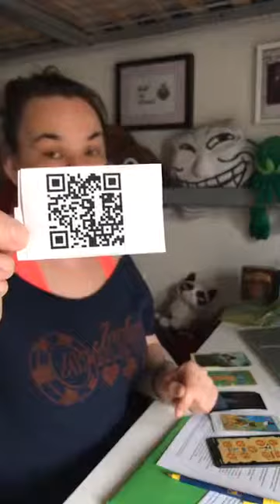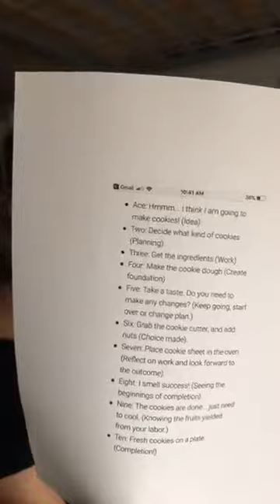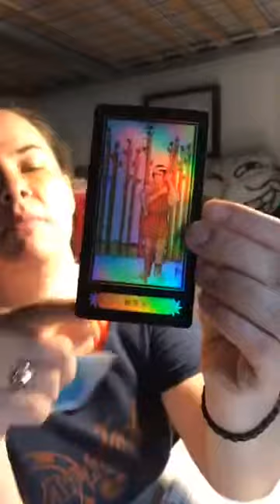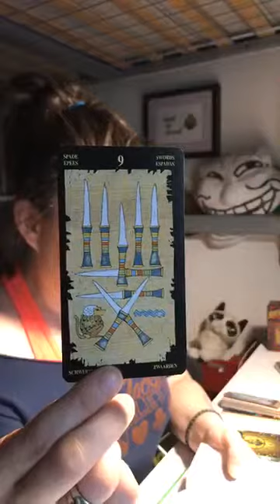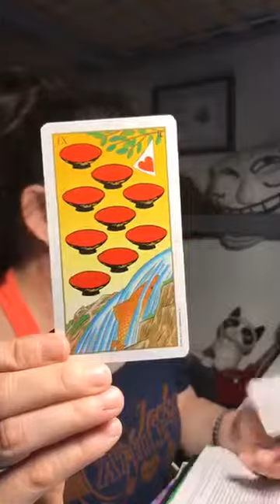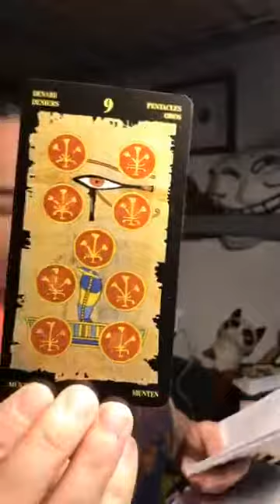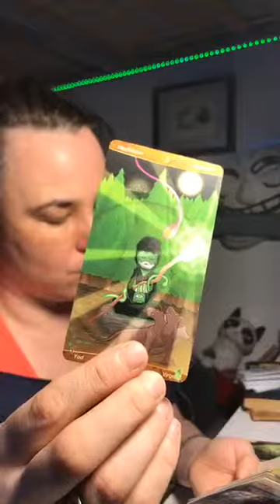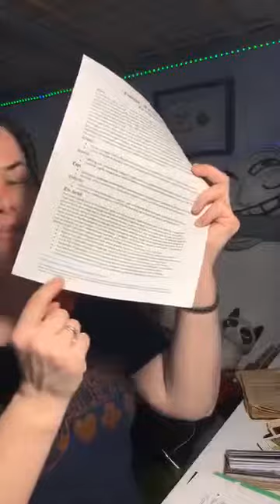The Hermit and the 9s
New Moon in Taurus
This new moon we cover the numerological set of 9s which includes the Major Arcana The Hermit and the 9s from each of the four suits.
See you at the new moon!